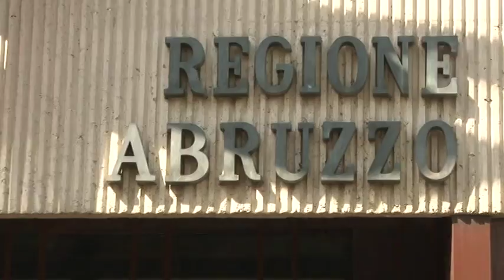Protesta dei lavoratori della scuola oggi a Pescara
Protesta questa mattina davanti la sede della Regione, a Pescara, per la vertenza in atto riguardante i circa 750 lavoratori impegnati negli appalti scolastici abruzzesi. Le maestranze chiedono anche il pagamento del FIS (Fondo Integrativo salariale) da parte dell'INPS in ritardo di 5 mesi